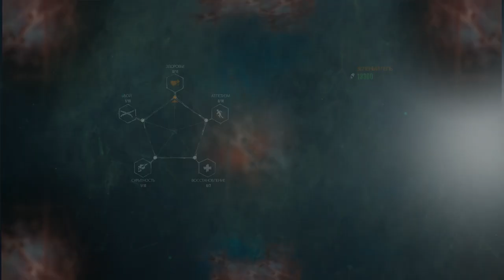The Evil Within 2#3 ПОЕЗДА,ЦЕРКВУШКА И УБЕЖИЩЕ!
В этой серии будет убегать от призрака,смотреть обращение,и искать приключения на свой зад.Смотрим!
Когда вы потеряли все, что было дорого вам, когда терять больше нечего, вам дают второй шанс. Вы сыграете за детектива Себастьяна Кастелланоса, которого отправляют в город Юнион - город, который отлично вписывается в представление ада. У вас есть шанс все исправить и спасти свою дочь Лили. При этом, игра дает возможность выбирать: вы можете взглянуть своим самым жутким страхам в глаза и попытаться уничтожить самых уродливых монстров, или же вы можете скрываться в тени и так достичь желаемых целей. The Evil Within 2 – это хоррор игра, которая будет пугать не резкими моментами, а жуткой нагнетающей атмосферой, граничащей с безумием.